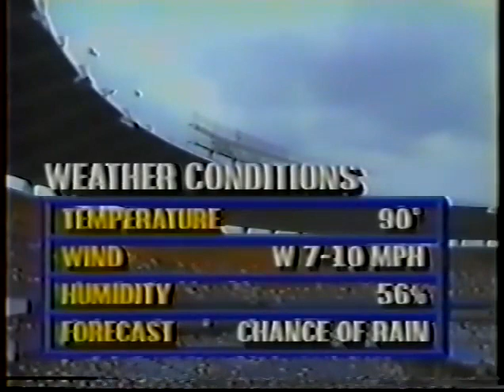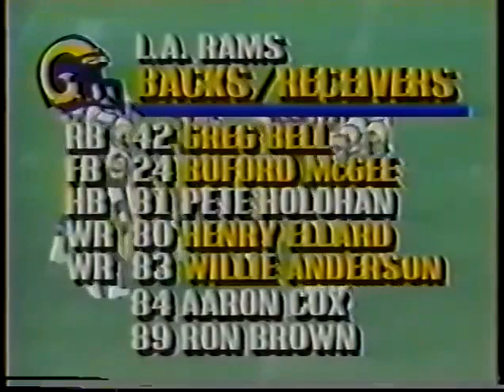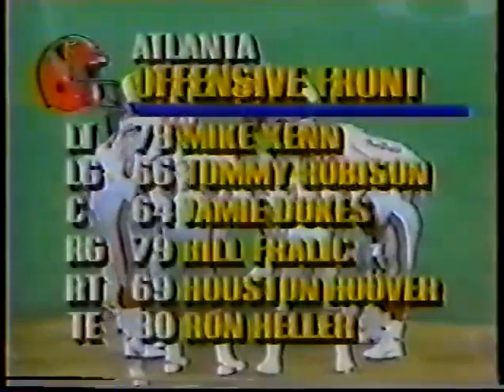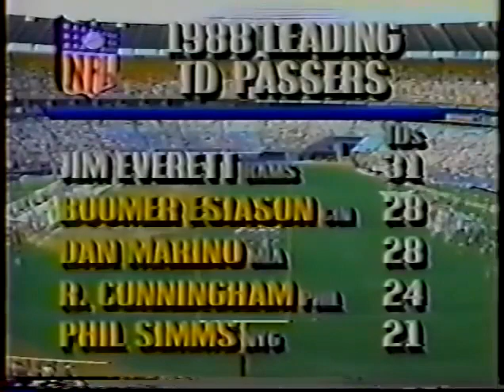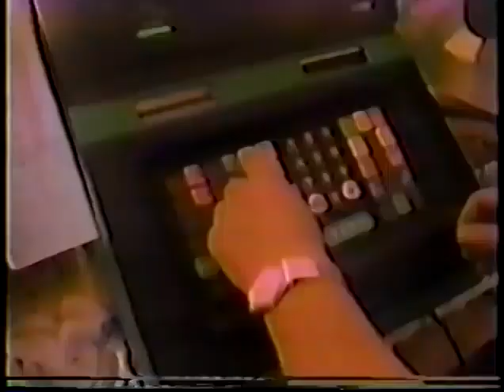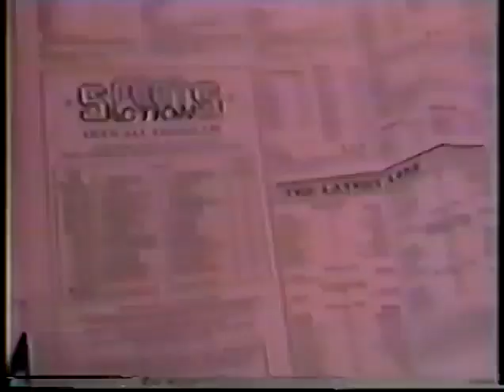1989 Week 1 - Rams vs. Falcons